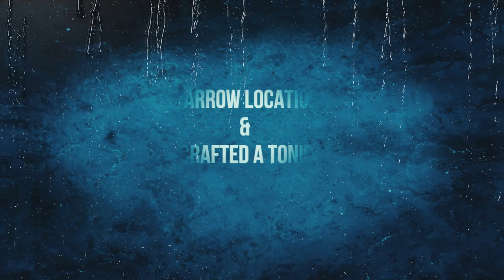Yarrow Locations & Crafted a tonic - Potent Health Cure - Daily Challenges RDR2 - RDRO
General Challenges
Yarrow Locations & Crafted a tonic